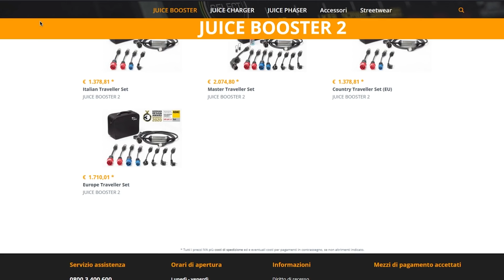Recensione Juice Booster 2 - Il Cavo di Ricarica "Tutto Fare"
In questo video vi parlo di un cavo di ricarica tutto-fare: Il Juice Booster 2.
Grazie alla sua modularità vi è possibile ricaricare le vostre auto elettriche in tutte le più frequenti prese in AC con possibilità di regolare anche l'amperaggio.

🤟 Se acquisti una Tesla S,3,X (o Y) Ricordati di utilizzare il codice referral per ottenere 1500 km gratuiti al supercharger. Ti basta cliccare e ordinare la tesla online da questo

Attrezzatura video 🎥:
- 📷 Macchinetta fotografica
- Action Cam (riprese stradali)